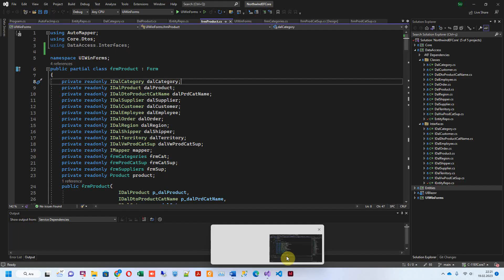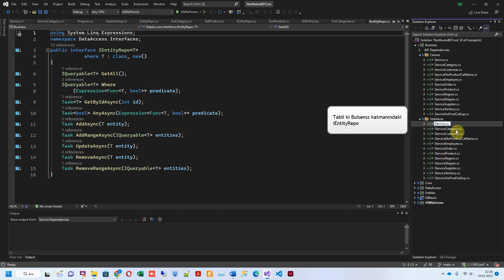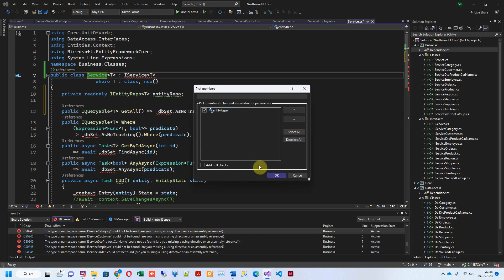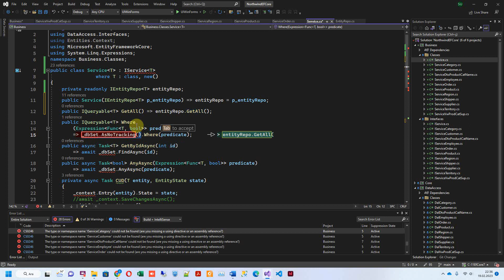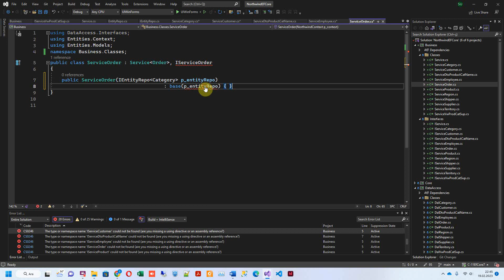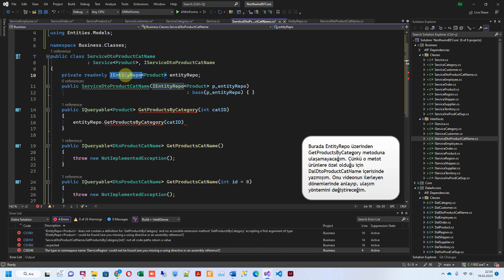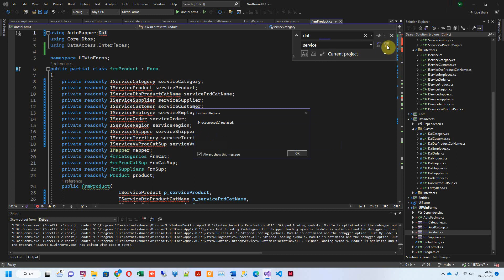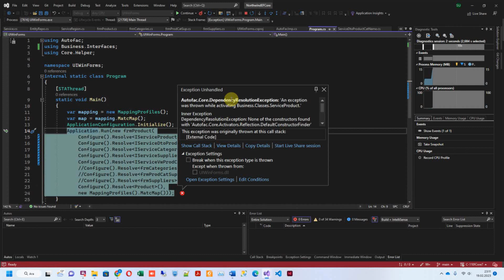PROJELER İLE C# 11 ve EF CORE 7.0 Bölüm 19 1 Business Layer